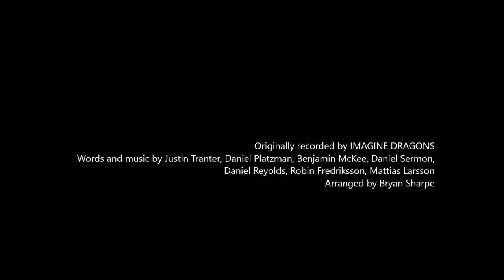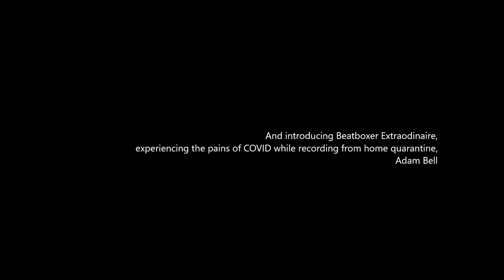Fine Arts Friday's | "Believer"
This week's FineArtsFriday video features WNCC's Varsity Vocalise with special guest soloist Lauren Newell and beat-box extraordinaire Adam Bell performing "Believer" by IMAGINE DRAGONS.